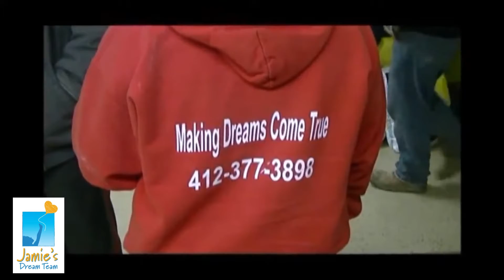Bring Waylon Home for Christmas l Dec 2012 l Jamie's Dream Team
Jamie's Dream Team in November-December 2012 along with local volunteers rebuild a home in Eastern Kentucky, so Waylon would be able to return home from a Children's Hospital in Ohio in time for Christmas 2012

Yes, Dreams Do Come True!!

The mission of Jamie's Dream Team is to lift the spirits of those suffering from, and ease the burden caused by, serious illness, injury, disability or trauma.

The purpose of Jamie's Dream Team is to provide assistance and/or make distributions to or on behalf of qualifying individuals who are handicapped, disabled, terminally ill, severely injured or suffering from a serious medical condition, disease, or trauma.